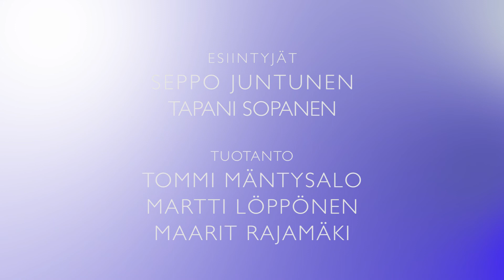Ovella: Tapani Sopanen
Seppo Juntunen ja Tapani Sopanen keskustelevat urheilulääkäri Aki Hintsasta ja hänestä kertovasta kirjasta Tänään olen elossa. Kirjan on kirjoittanut Oskari Saari ja se pohjautuu Hintsan omiin päiväkirjoihin.